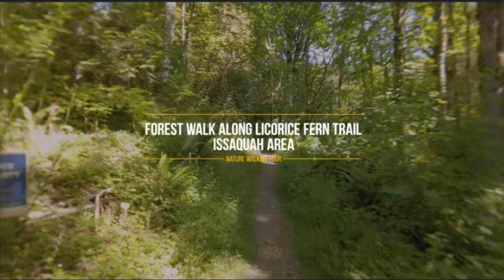Joe's (kinda bad) 'Cast, 8/21/2022